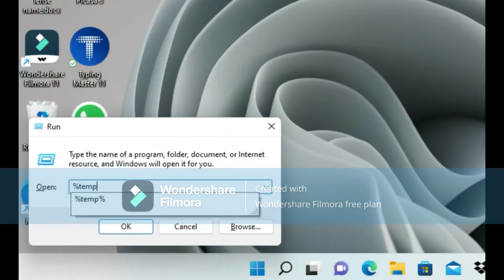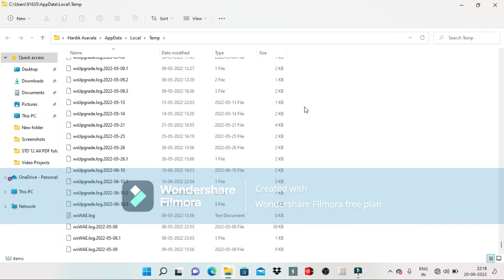How to delete temp files in hp laptop | clear temp files in laptop | remove temp files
Thanks watchin video.